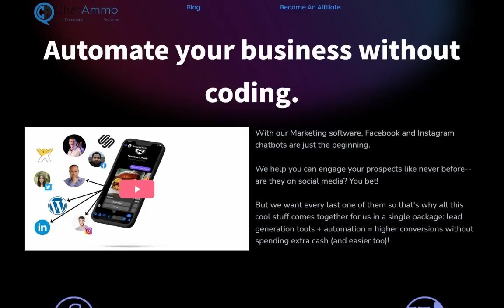What Is The best Manychat Alternative - How To Get a Better Chatbot At A One Time Low Price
Manychat is a great tool for managing multiple chat groups. But what if you want to take your online marketing to the next level? In this video I share my favorite Manychat alternatives and give you some pros and cons of each!
You're looking for a chatbot platform, but you don't want to use Manychat?
We've got the perfect solution. We have all the best features of Manychat, with none of the drawbacks!
Manychat is great for starting out, but it's not the only game in town.

If you're looking for an alternative to Manychat, We've got some good news! There are a number of other options that might be better suited to your needs. Watch this video and find out what they are.